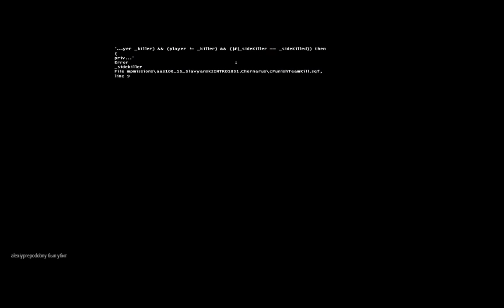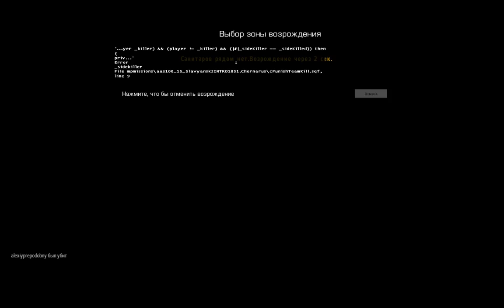Arma3 slovyansk test